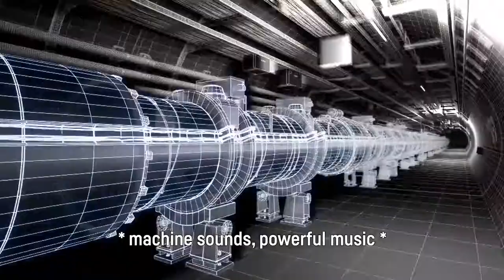Secrets of the Universe OMNIMAX® Theater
How do you solve the universe's greatest mysteries? What is the greatest scientific instrument ever created? What does it mean to "do science"?

Get these questions answered with tickets to Secrets of the Universe 🌌 NOW SHOWING at the OMNIMAX® Theater!